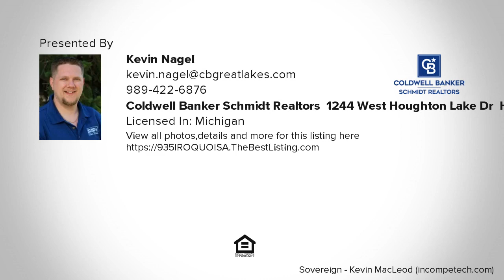935 IROQUOIS AVE, Prudenville, MI Presented by Kevin Nagel.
Contact Kevin Nagel for more information.
Coldwell Banker Schmidt Realtors, 1244 West Houghton Lake Dr, Houghton Lake, MI 48651

BEAUTIFUL CUSTOM BUlLT HOUGHTON LAKE HOME WITH SPECATULAR VIEWS!  This 2 story, 3-bedroom, 3 bath with Attached 2 Car Garage is what buyers dream off: Walking in the front door across your custom porch you will be amazed with the Open Floor Plan looking at your dream kitchen dining room combination. Making your way across the gorgeous main level you will find a massive master bedroom en-suite with a large walk in closet and master bathroom with high-end finishes. Continuing through the main level you notice beautiful tile floors, huge laundry/ utility room. Now turning up the stairs to the upper level you will be immersed in wonder with this oversized living room with gorgeous view of Houghton Lake through the large custom wall of windows. Turning around on the upper level youll be pleasantly surprised with size of the 2 bedrooms and if that isnt enough, what you will see next will amaze you stepping into the upper level bathroom with the soaker tub of your dreams, custom walk in shower and a double vanity with solid surface counter tops. The outside of the home seals the deal with landscaped grounds, built-in sprinkler system, cement drive, extra parking area and a custom deck in rear facing wooded property giving you access to the wonders of up north wildlife. Finally, your only steps away from a 12-foot walkway easement for ingress and egress access to beautiful Houghton Lake and short ATV ride to the abundant trail system Roscommon county has to offer.